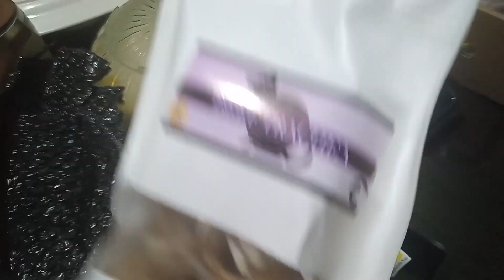unboxing dog treats by shoppe